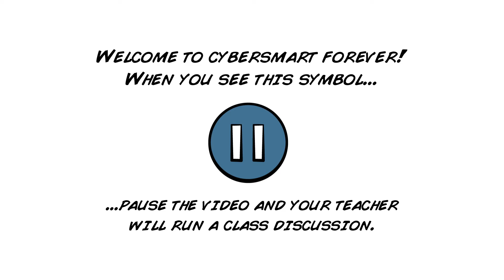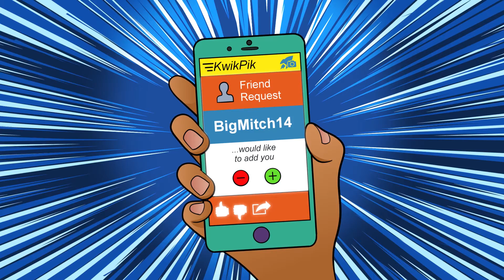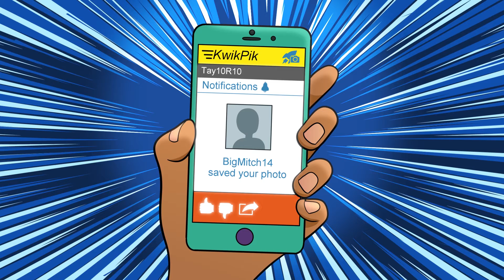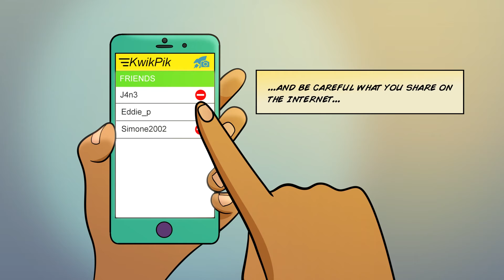ACMA CyberSmart Networking #884502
Spark engagement.